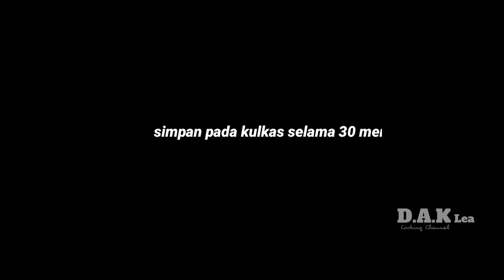Sangat Mudah Desert Cup Tersimpel Super Nyoklat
Bahan

4 sdm maizena
1 sdm coklat bubuk boleh di skip
500 ml susu cair coklat (pada vidio saya pakai susu cair coklat di campur ful cream (tawar) jadi saya tambahkan coklat bubuk lagi
4 sdm gula menurut saya sudah manis jika pakai susu cair coklat semua boleh di kurangi karna biasanya susu coklat sudah manis
100 gr dcc

resep selai coklat

resep di atas adalah resep chocolate mouse yang sempat viral, kalo menurut aku penyajian terbaiknya emng di dalam cup seperti di vidio karna emang tekturnya sangat lembut